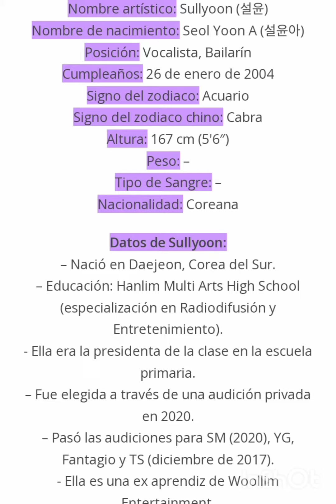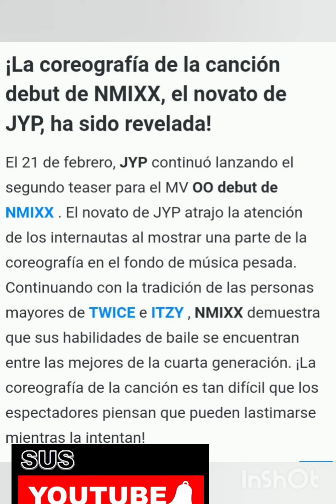!!NMIXX !! nuevo grupo JYP Acusado de PLAGIO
JYP a lanzando un nuevo grupo de chicas bajo el nombre de ! NMIXX! ellas hicieron su debut el 22 de FEBRERO 2022 con su el álbum sencillo OO "AND MARE" pero la controversia es que varios internautas acusan de plagio ,pues han dicho que el vídeo tiene partes muy parecidas al vídeo de ATEEZ ( THE KING)como el barco pirata y en especial hay escenas iguales al vídeo de ATEEZ "the king " y también al de LOONA

Cabe mencionar que 2 de sus integrantes tienen COVID-19 y retomarán sus actividades hasta MARZO

Que opinas de este nuevo grupo??